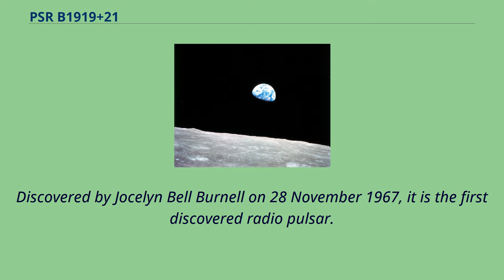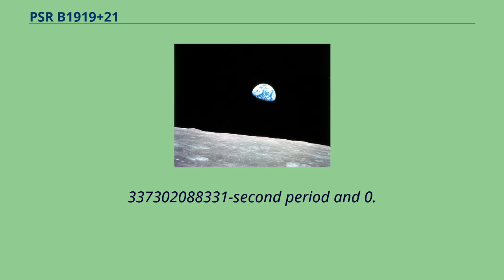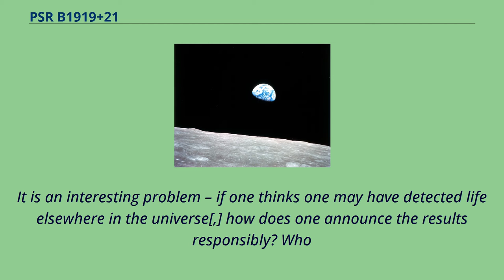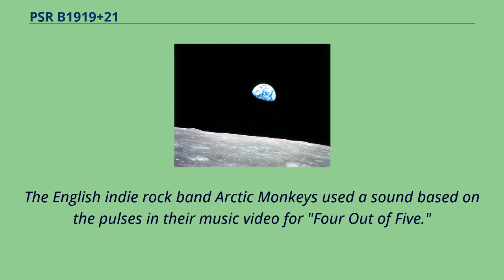PSR B1919+21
Rotation-powered_pulsars
PSR B1919+21 is a pulsar with a period of 1.
3373 seconds and a pulse width of 0.
04 seconds.
Discovered by Jocelyn Bell Burnell on 28 November 1967, it is the first discovered radio pulsar.
The power and regularity of the signals were briefly thought to resemble an extraterrestrial beacon, leading the source to be nicknamed LGM, later LGM-1 （for "little green men"）.
The original designation of this pulsar was CP 1919, which stands for Cambridge Pulsar at RA 19h 19m .
It is also known as PSR J1921+2153 and is located in the constellation of Vulpecula.
In 1967, a radio signal was detected using the Interplanetary Scintillation Array of the Mullard Radio Astronomy Observatory in Cambridge, UK, by Jocelyn Bell Burnell.
The signal had a 1.
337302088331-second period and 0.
04-second pulsewidth.
It originated at celestial coordinates 19h 19m right ascension, +21° declination.
It was detected by individual observation of miles of graphical data traces.
Due to its almost perfect regularity, it was at first assumed to be spurious noise, but this hypothesis was promptly discarded.
The discoverers jokingly named it little green men 1 （LGM-1）, considering that it may have originated from an extraterrestrial civilization,
but Bell Burnell soon ruled out extraterrestrial life as a source after discovering a similar signal from another part of the sky.
The original signal turned out to be radio emissions from the pulsar CP 1919, and was the first one recognized as such.
Bell Burnell noted that other scientists could have discovered pulsars before her, but their observations were either ignored or disregarded.
Researchers Thomas Gold and Sir Fred Hoyle identified this astronomical object as a rapidly rotating neutron star immediately upon their announcement.
Before the nature o...